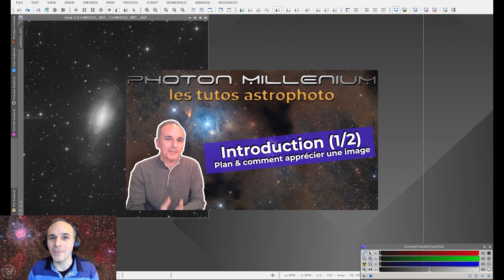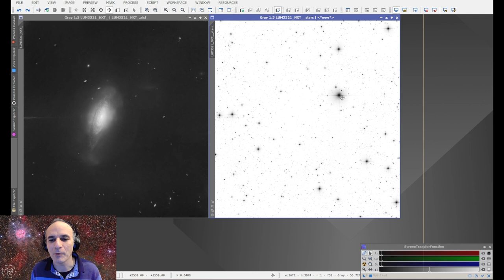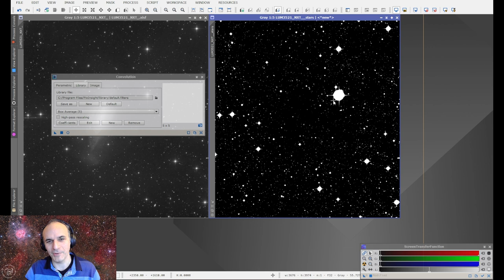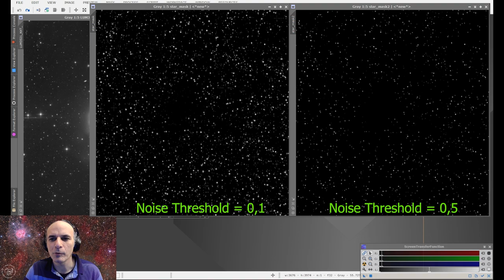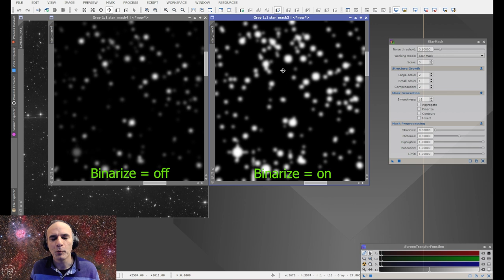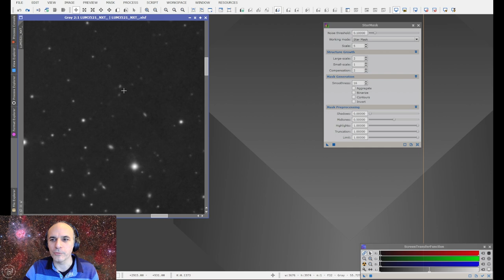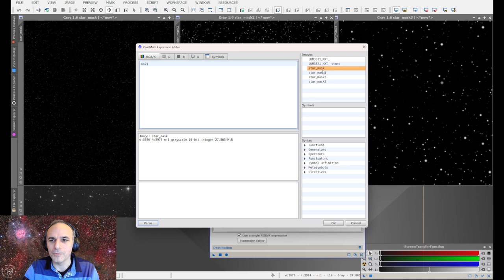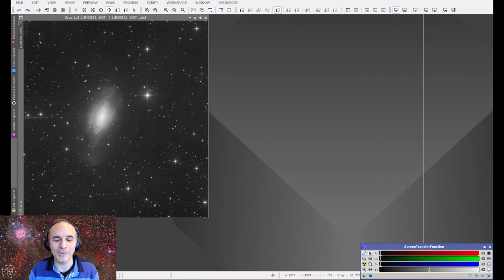Tuto astrophoto #17 - Masques d'étoiles avec Pixinsight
Avant de continuer le traitement de l'image en non-linéaire, il est impératif de savoir réaliser de bons masques avec Pixinsight ! Dans cette première partie, je vous présente comment réaliser des masques d'étoiles adaptés, avec les process de starless et avec StarMask.

- Intro et généralités sur les masques (00:00)
- Masque d'étoiles avec les process starless (06:09)
- Masque d'étoiles avec StarMask (16:24)
- Les paramètres de StarMask (18:29)
- Création de masques précis avec StarMask (32:55)
- Mixage et combinaison de masques (39:38)

La seconde partie abordera les masques de zones (lumineuses, obscures...) et la manière de mixer les différents masques.

Plus de contenus dédiés à l'astrophotographie et à l'astronomie sur mon site Photon Millenium

Merci pour vos commentaires et réactions ! :)

Crédits : © Jean-Baptiste Auroux - 2023

Musiques :
"Сinematic Intro 22" by TaigaSoundProd